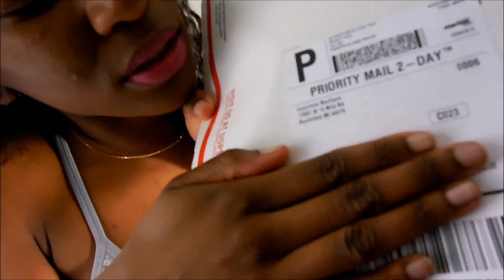"BLUE MAGIC" Waist Trainer | REVIEW & Unboxing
I'm just going to go ahead and say that this is the best, most affordable, high quality waist trainer/cincher/shaper I've come across. Let the waist shaping begin!
SORRY FOR THE SCREWED UP EDIT! I've uploaded a second version if you're interested in actually hearing what I said after 9 minutes. smh

*DONT FORGET to look for codes on their site and use the "Name Your Price" button to make your own offer, like I did! (Sounds like Progressive Auto Insurance lol But it works!)

Make That Coastal Connection! ;)